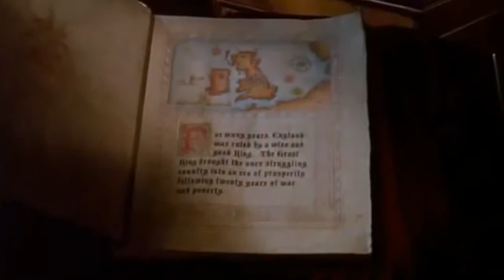The Prince and the Paupers Part 1 - The Beginning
Here's the beginning of the Prince and the Pauper. I hope you enjoy